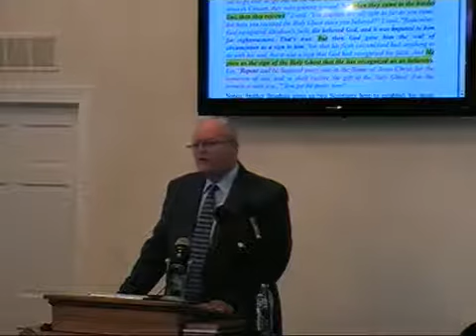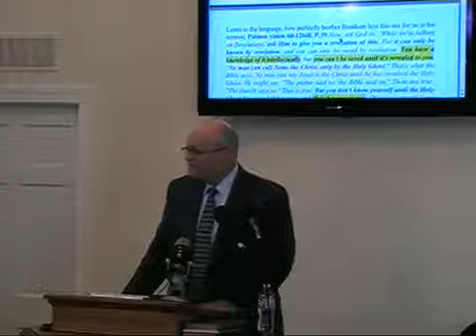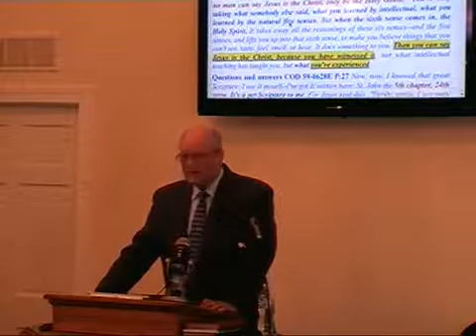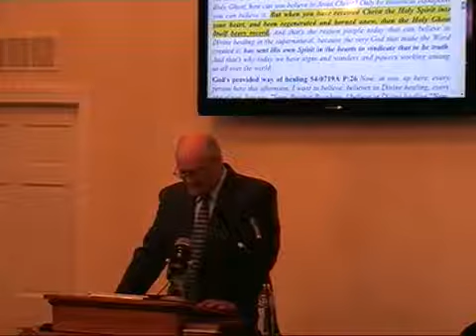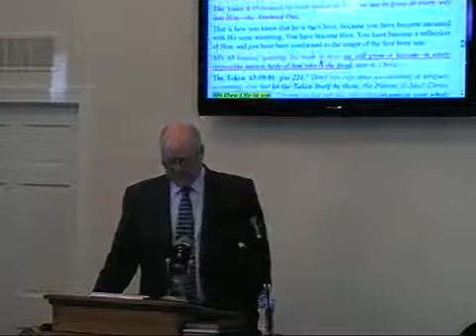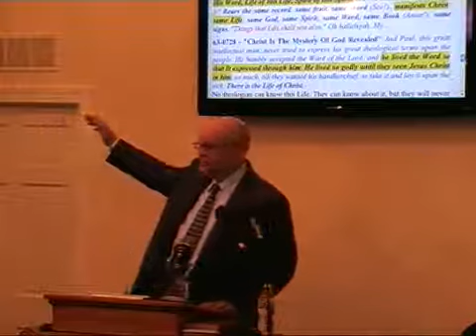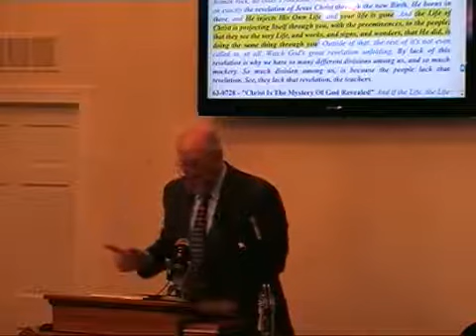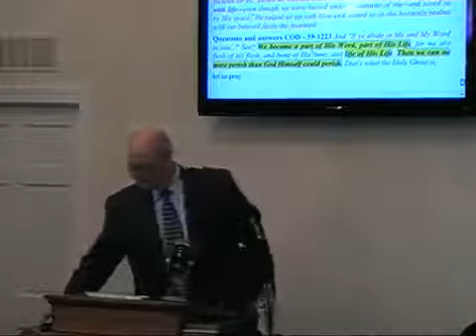Token no 20 Infused Life